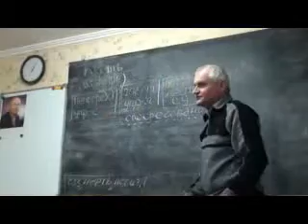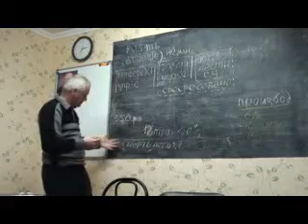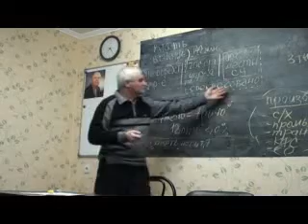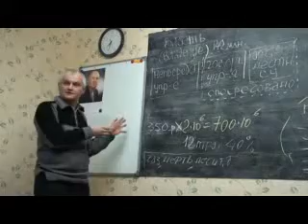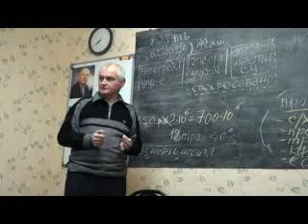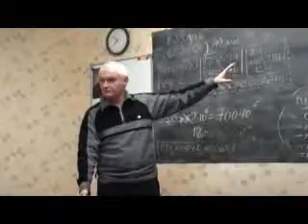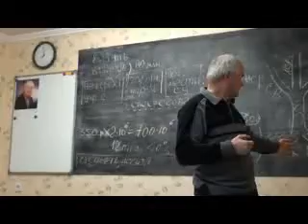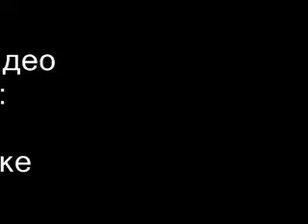Л.Бозина с позиции КОБ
Анализ деятельности Л.Бозиной с позиции КОБ

Семинар Новосибирского РО ВПП КПЕ
Тема: Деятельность Л.Бозиной с позиции КОБ
Дата: 18 января 2011 г.
Ведущий: Соловей Валерий Владимирович